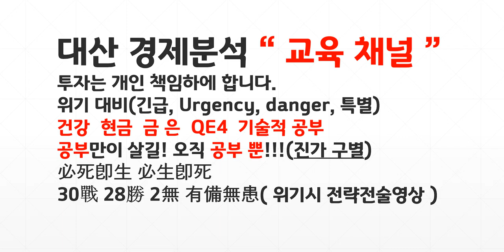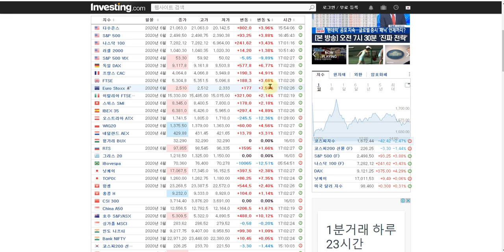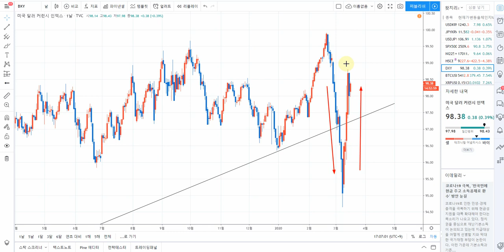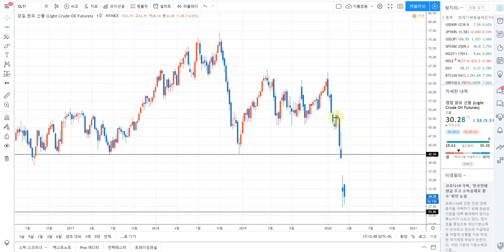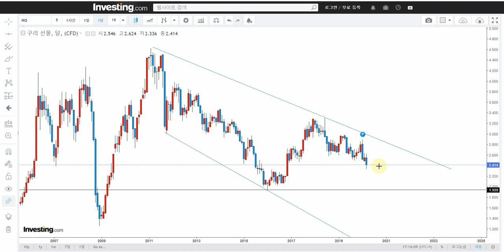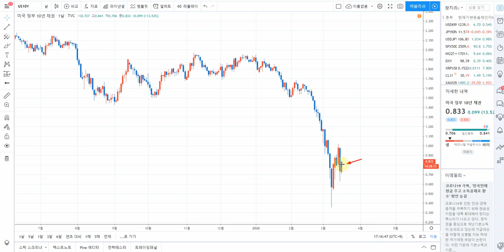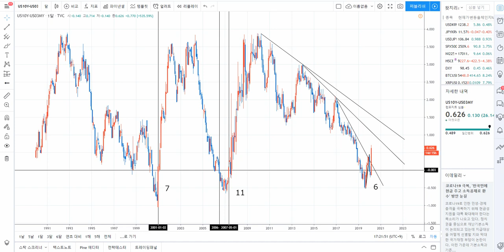해외종합시황 [danger c파동]중국시황 위안화환율 달러 인덱스 Doctor Copper!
해외종합시황 [danger c파동]
중국시황 위안화환율 달러 인덱스
Doctor Copper!